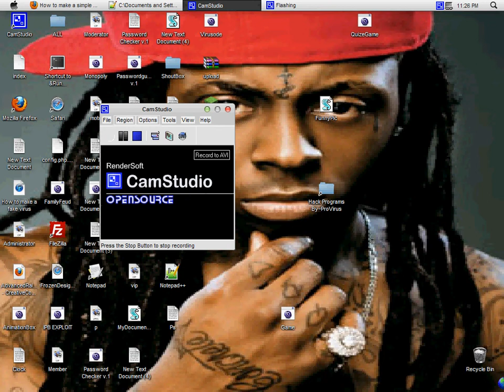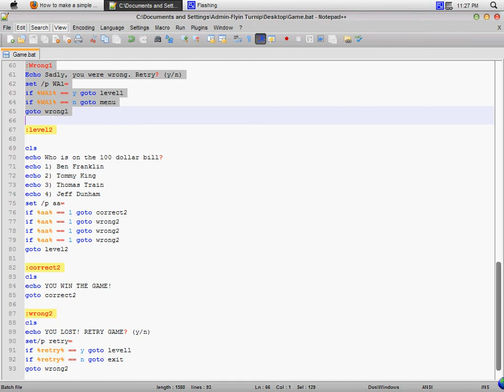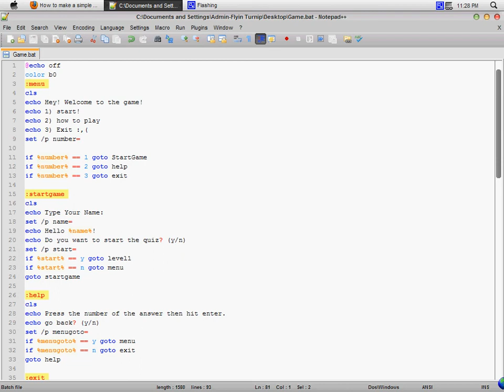How to make a simple game in notepad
CoDe:
@echo off
color b0
:menu
cls
echo Hey! Welcome to the game!
echo 1) start!
echo 2) how to play
echo 3) Exit :,(
set /p number=

if %number% == 1 goto StartGame
if %number% == 2 goto help
if %number% == 3 goto exit

:startgame
cls
echo Type Your Name:
set /p name=
echo Hello %name%!
echo Do you want to start the quiz? (y/n)
set /p start=
if %start% == y goto level1
if %start% == n goto menu
goto startgame

:help
cls
echo Press the number of the answer then hit enter.
echo go back? (y/n)
set /p menugoto=
if %menugoto% == y goto menu
if %menugoto% == n goto exit
goto help

:exit
goto exit

:level1
cls
echo Okay, Let's Start.
echo What is 10 + 10?

set /p answer1=
if %answer1% == 1 goto wrong1
if %answer1% == 2 goto correct1
if %answer1% == 3 goto wrong1
goto level1

:correct1
echo You are right! Next Level? (y/n)
set /p NL1=

if %NL1% == y goto level2
if %NL1% == n goto menu
goto correct1

:Wrong1
Echo Sadly, you were wrong. Retry? (y/n)
set /p WA1=
if %WA1% == y goto level1
if %WA1% == n goto menu
goto wrong1

:level2

cls
echo Who is on the 100 dollar bill?
echo 1) Ben Franklin
echo 2) Tommy King
echo 3) Thomas Train
echo 4) Jeff Dunham
set /p aa=
if %aa% == 1 goto correct2
if %aa% == 1 goto wrong2
goto level2

:correct2
cls
echo YOU WIN THE GAME!
goto correct2

:wrong2
cls
echo YOU LOST! RETRY GAME? (y/n)
set/p retry=
if %retry% == y goto level1
if %retry% == n goto exit
goto wrong2